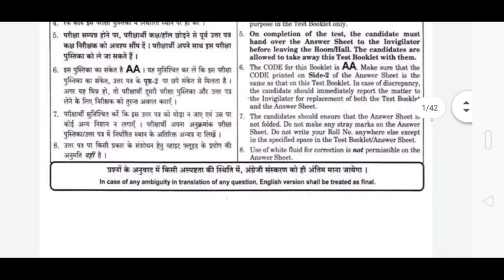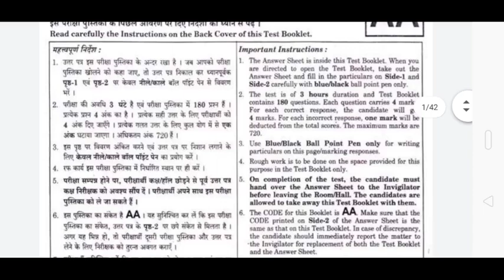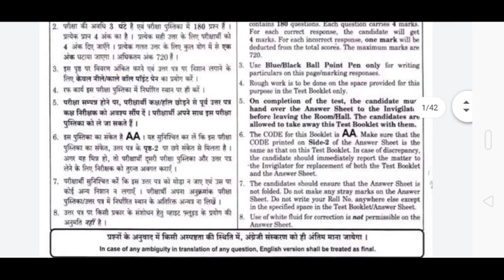NEET Exam model question paper 2019 | 5 minute maths